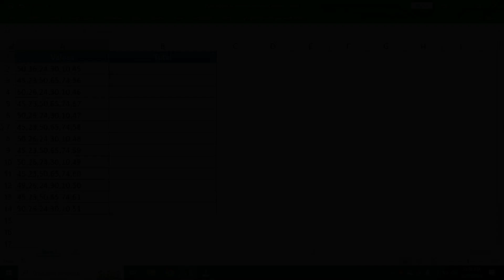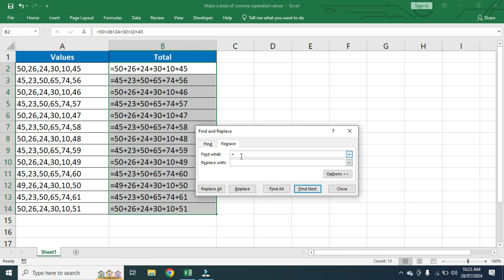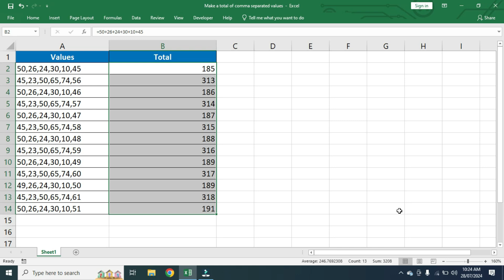😢100% Candidates Fail | No One Cracked This Excel Interview Question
100% of the candidates fail. No one cracked this excel interview question. Here is the Excel interview question that all candidates fail to answer.

In this Excel related video we will learn how to answer Excel interview questions which need knowledge of Excel formula and logical thinking. The Excel interview question is all about how you can make a total of comma separated values placed in one cell. To know the answer of this Excel interview question I would like to request you to watch this video till the end.

Outcome of this video as per below….!
1) Learn how to make a total of comma separated values
2) Excel tips and tricks

So now enjoy excel learning through our @digital walkway channel.

Start watching this video and I will catch you there goodbye have a nice day.

Your Search //---
excel interview
microsoft excel interview questions
excel test for job interview
excel interview test
excel interview question
excel tutorial
microsoft excel
excel questions for interviews
excel
excel questions asked in job interviews
excel formula interview questions
excel questions and answers
microsoft excel interview questions and answers
excel interview question tips tricks